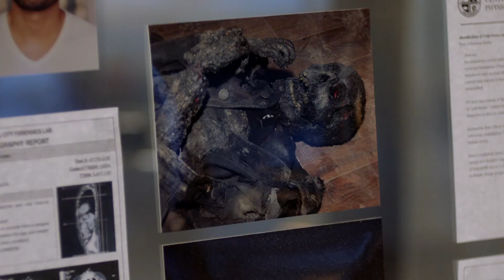Meena Dhawan & Team Flash Photos Released | The Man in the Yellow Tie Preview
The CW has published photos for The Man in the Yellow Tie, the eighth season of The Flash's upcoming eighteenth episode.

After Meena Dhawan was revealed to be the new speedster in Central City at the conclusion of Keep it Dark, Barry will work with her in this episode.

When Barry meets the other scientist she's been working with in order to boost her artificial, semi-permanent speed, he's in for a rude awakening, the Eobard Thawne.